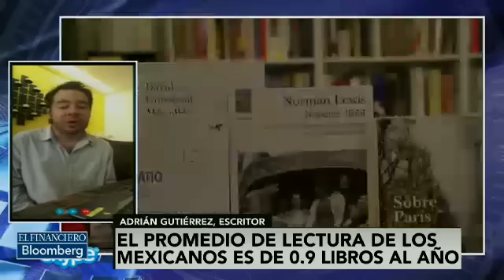Si en México queremos subir el nivel de ingresos debemos subir nivel de lectura: Adrián Gutiérrez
El escritor Adrián Gutiérrez, autor del libro '¿Cómo ser un mexicano exitoso?' habló de los hábitos de lectura del mexicano.